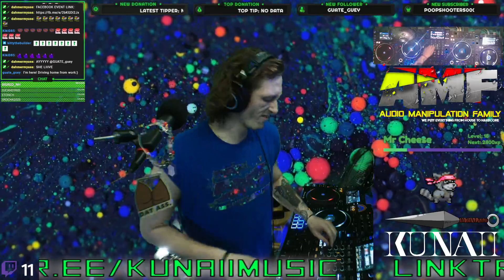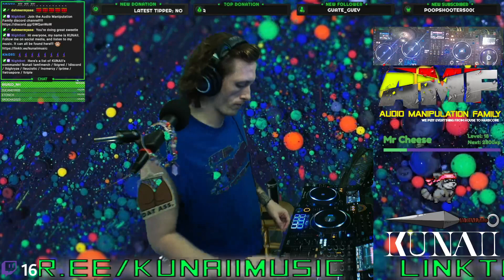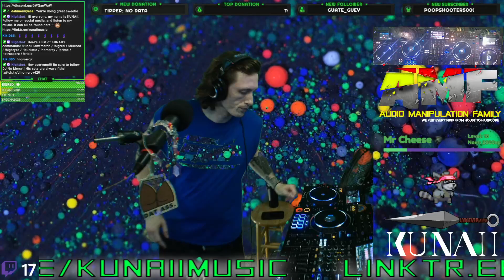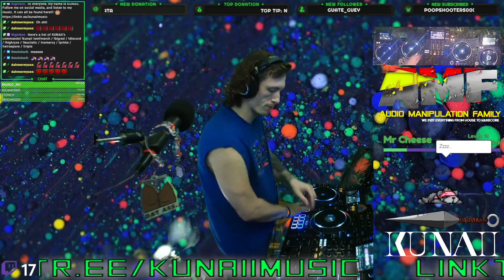WET N WILD WEDNESDAY!!!| w/ KUNAII | AUDIO MANIPULATION FAMILY | !command !kunaii !amfmerch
WET N WILD WEDNESDAY!!! | OPEN FORMAT EDM | AUDIO MANIPULATION FAMILY | w/ KUNAII

OPEN FORMAT EDM (70BMP-180BPM)

Hosted by: Audio Manipulation Family

(PARTS MAY BE MUTED DUE TO COPYRIGHT)

_I do not own the rights to any music played in this stream_

(PARTS MAY BE MUTED DUE TO COPYRIGHT) -- Watch live